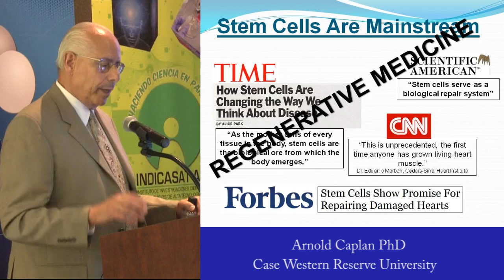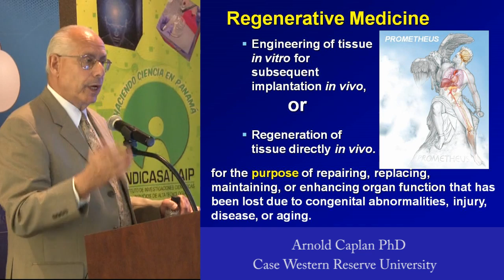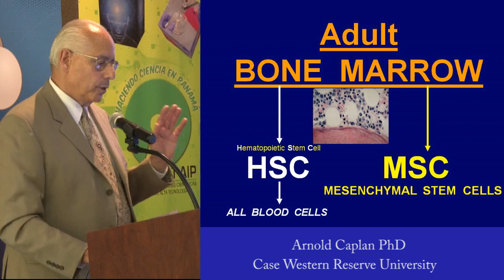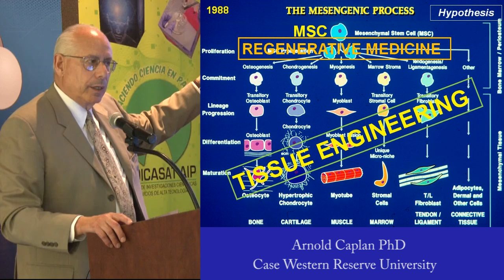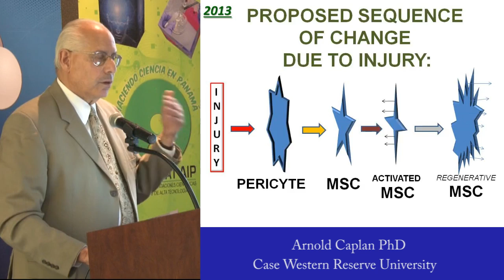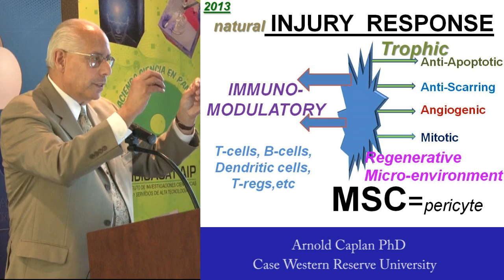The Science of Mesenchymal Stem Cells and Regenerative Medicine - Arnold Caplan PhD (Part 2)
In part 2, Prof. Caplan discusses the two types of regenerative medicine: tissue engineering and in vivo tissue regeneration, hematapoietic and mesenchymal stem cells. All mesenchymal stem cells are pericytes and have immuno-modulatory and trophic properties